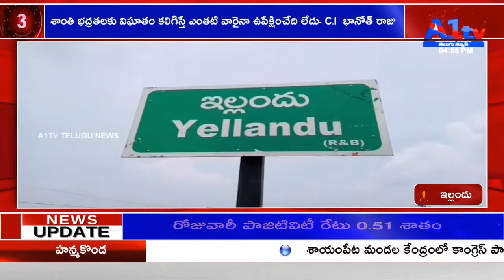శాంతి భద్రతలకు విఘాతం కలిగిస్తే ఎంతటి వారైనా ఉపేక్షించేది లేదు- C.I భానోత్ రాజు | ELANDHU